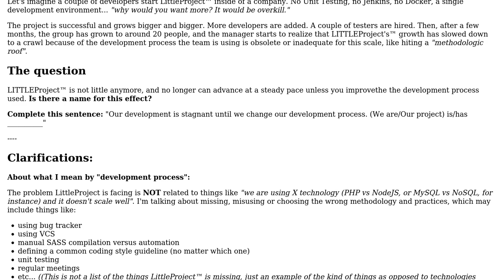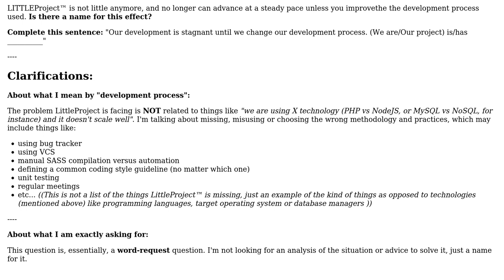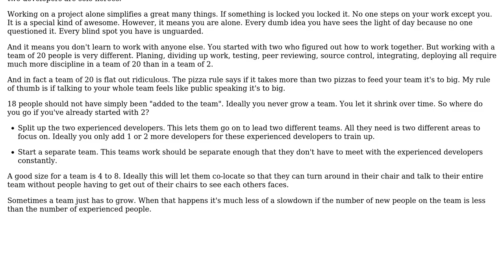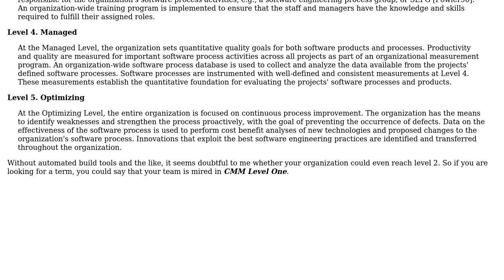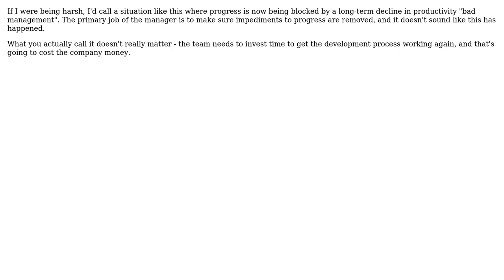Software Engineering: Is there a term for "my project can't grow because of the methodology used"?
With thanks & praise to God, and with thanks to the many people who have made this project possible! | Content (except music & images) licensed under CC BY-SA | Music | Images & others | With thanks to user xDaizu user Philip Kendall user John Wu user candied_orange and the Stack Exchange Network Trademarks are property of their respective owners. You are responsible for your own actions.